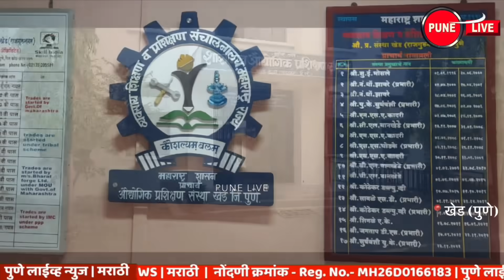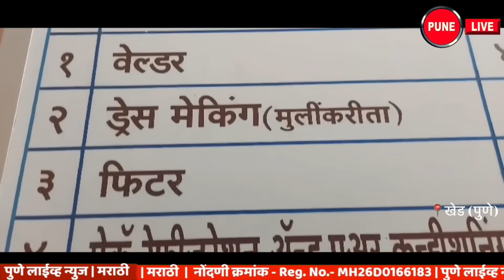KHED | ठळक घडामोडी | Friday, August 18, 2023 | Highlights | PUNE LIVE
CHAKAN, RAJGURUNAGAR, ALANDI | Friday, August 18, 2023
KHED | Highlights | Friday, August 18, 2023
KHED | A torrent of rain; Crops in danger
Chakan | Export of 6 lakh cars Skoda Auto Volkswagen India Pvt
Juulke | The two-wheeler Lumpas by breaking the handle lock
Tokawade | Manjusha Adhari as Upasarpanchapadi
Chandoli | ITI 92 percent result
Chandoli | ITI admission process in final stage
KHED | Leafy vegetables soil mol
Rohkal | of the Indian Air Force
Murum finally fell on that road
The timer for that signal is faulty
Chakan | Aggressive women in Vidyadham Colony
Prostitution and misdemeanors at Alandi Phata
KHED | Juvenile delinquency alarming
खेड | ठळक घडामोडी | शुक्रवार, १८ ऑगस्ट २०२३
खेड | पावसाची दडी; पिके धोक्यात
चाकण | ६ लाख गाड्यांच्या निर्यात | स्कोडा ऑटो फॉक्सवॅगन इंडिया प्रायव्हेट लिमिटेड
जउळके | हॅन्डेल लॉक तोडून दुचाकी लंपास
टोकावडे | उपसरपंचपदी मंजुषा आढारी
चांडोली | आयटीआय ९२ टक्के निकाल
चांडोली | आयटीआय प्रवेश प्रक्रिया अंतिम टप्प्यात
खेड | पालेभाज्या मातीमोल
रोहकल | भारतीय वायू सेनेच्या
त्या रस्त्यावर अखेर पडला मुरूम
त्या सिग्नलचे टायमर सदोष
चाकण | विद्याधाम कॉलनीतील महिला आक्रमक
आळंदी फाट्यावर देहविक्री व गैरप्रकार
खेड | बालगुन्हेगारी चिंताजनक